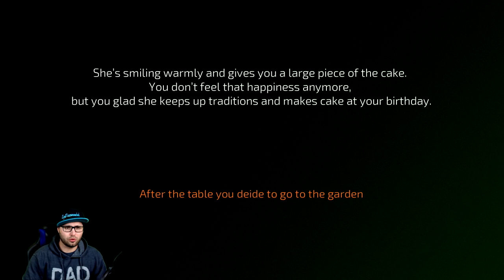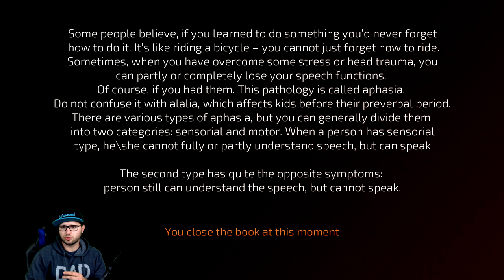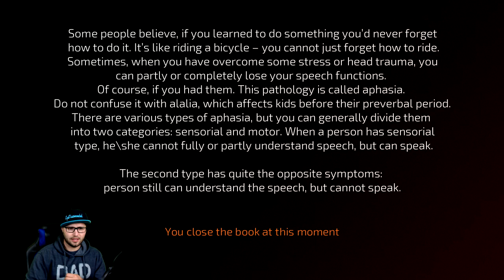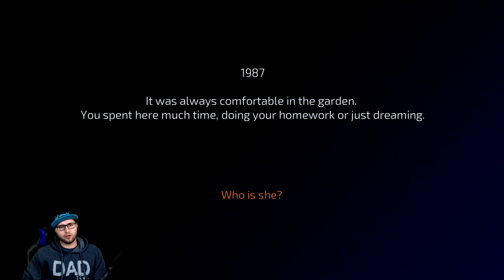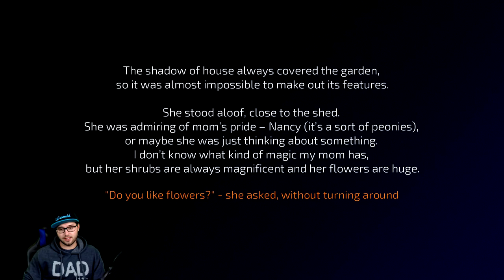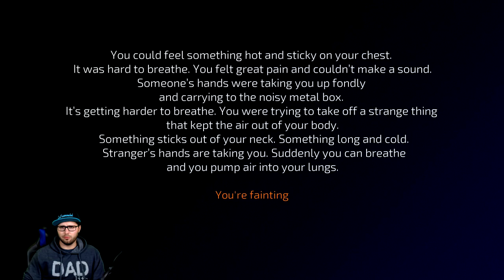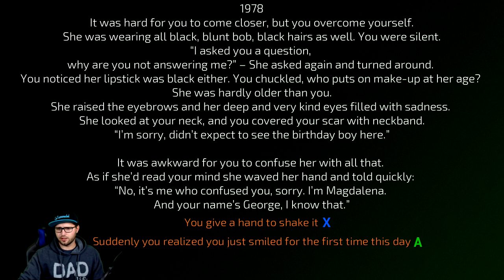*George's Memories* (Part 1)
Georges's memories gameplay